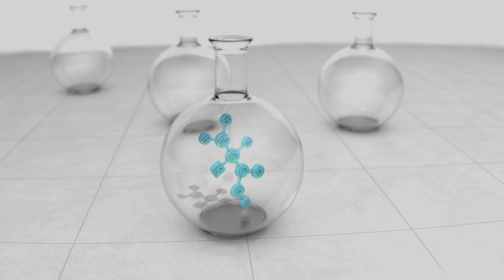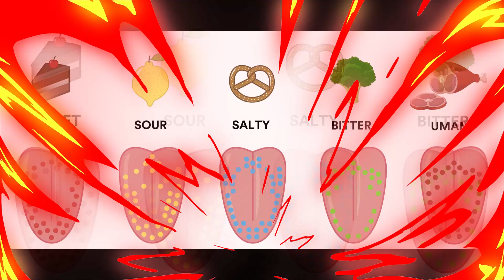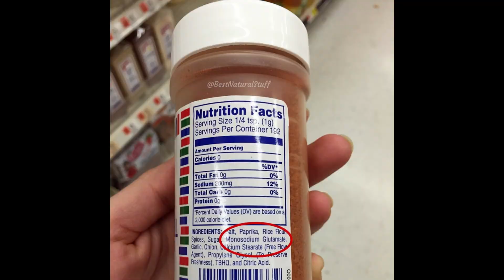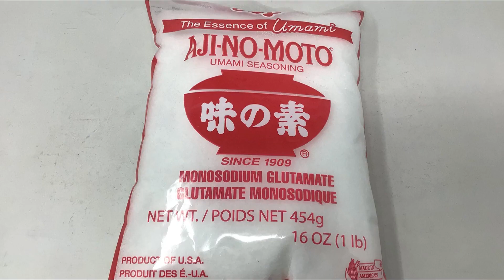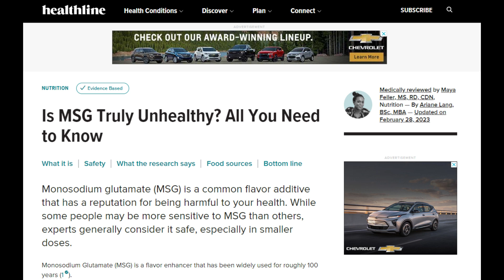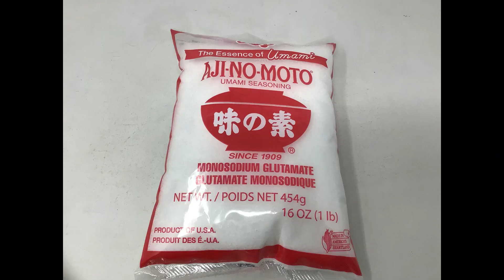The Sad Truth About MSG